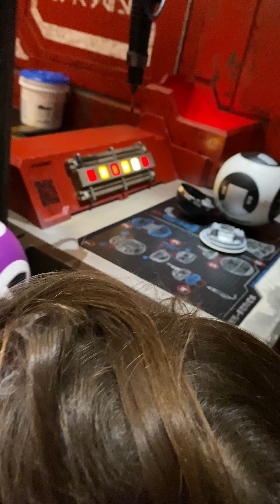1 de diciembre de 2020